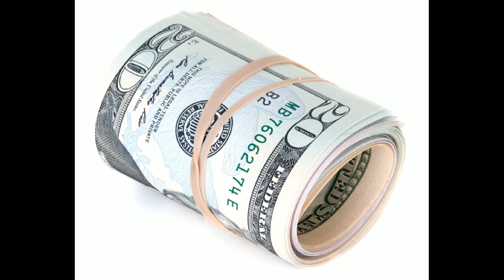Rafelguaraf - Veus d'Una Ribera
Els germans carajelletja, llegit per Aida Lastras Ortega.
Autor de Veus d'Una Ribera: Enric Ramiro.
Patrimoni de la comarca de la Ribera Alta. Departament de Digitalització Patrimonial de la Ribera Alta.